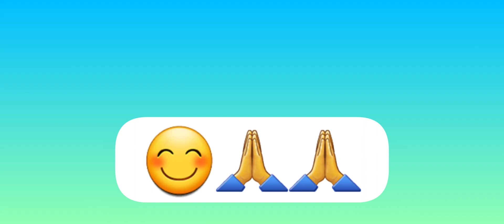DIY jumping Frog 🐸🐸|How To Make Easy paper Frog |Origami jumping Frog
DIY jumping Frog 🐸🐸.How to make easy paper jumping Frog.‎@guravjanhavi
बेडूक कसा बनवायचा?

how to make a paper frog